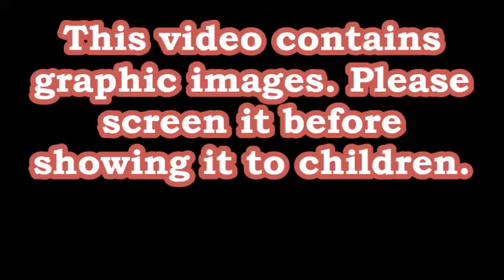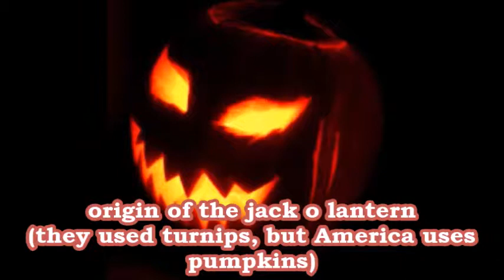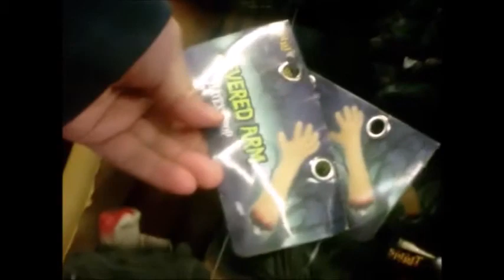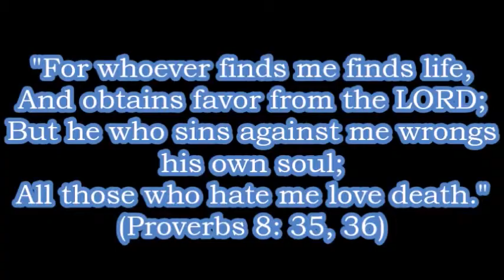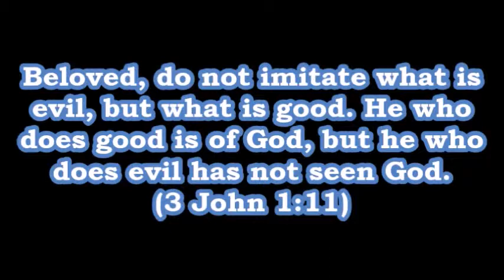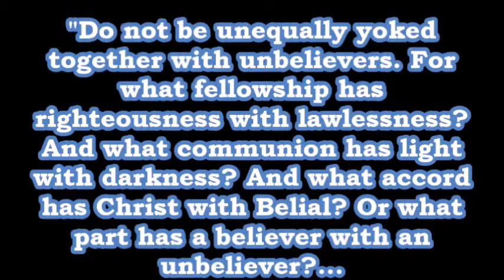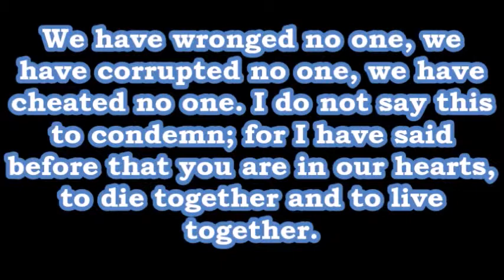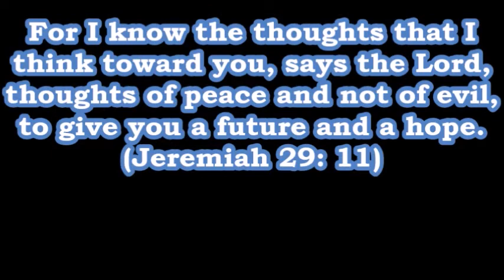The Spirit Behind Halloween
Why do we get our kids to wear costumes and go door to door saying, "Trick or treat?"
What is the real history behind the Halloween holiday, or should we say, "holy day?"
Join me as a trip to a local Halloween store helps shed light on the origins of Halloween.